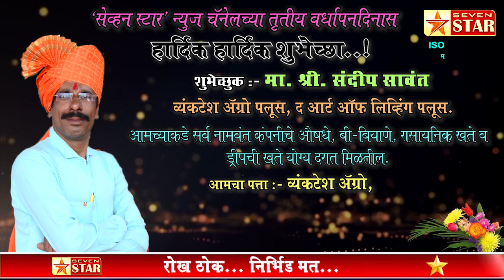जाहिरात-'सेव्हन स्टार' न्युज चॅनेलच्या तृतीय वर्धापनदिनास हार्दिक शुभेच्छा..! - मा.श्री.संदीप सावंत